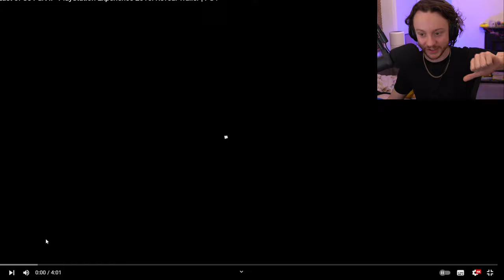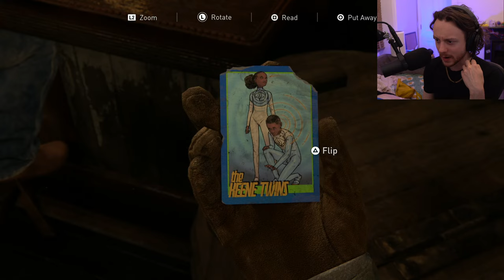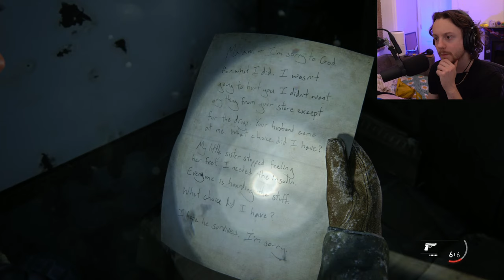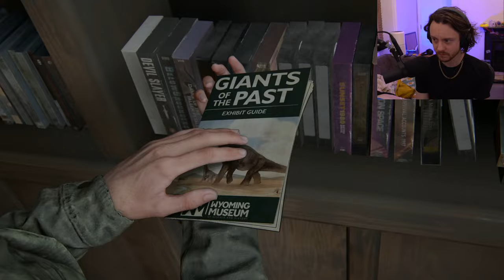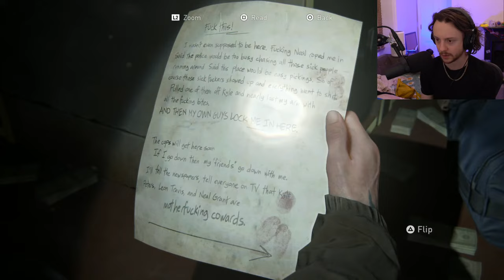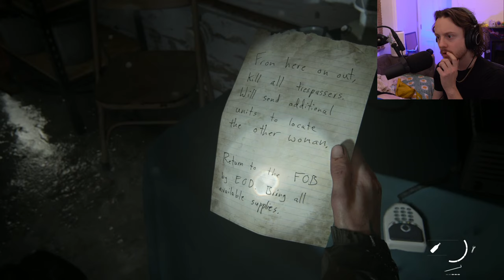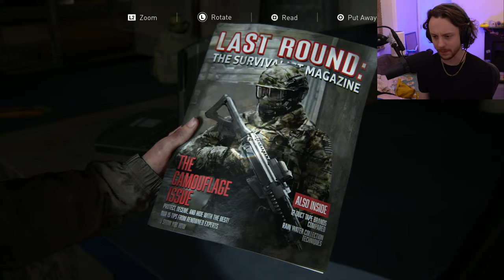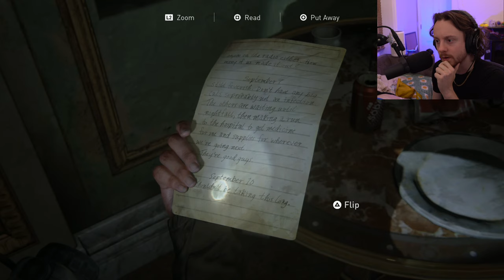🔴 MY FIRST TIME PLAYING THE LAST OF US PART 2!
Chapter markers will be added below!

0:00:00 Intro
0:04:25 The Last of Us 2 PS Experience Reveal Trailer Reaction
0:09:33 Predictions!
0:15:15 Start of the game
0:45:25 Meeting someone new...
1:01:28 On Patrol
1:49:03 The Blizzard
2:24:40 Seattle Day 1
3:31:15 Seravena Hotel
4:46:57 Underground
5:20:11 The Theatre
5:32:40 Exploring the Museum...